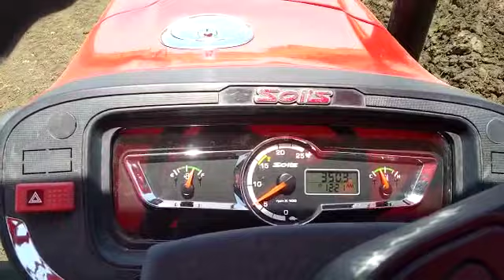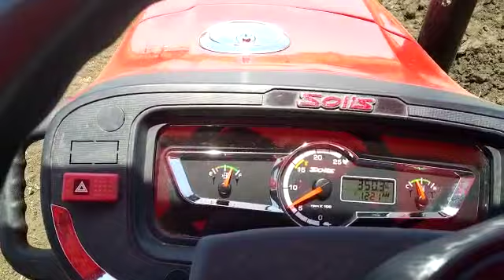Solis 4215 tractor with reversible plough सोलिस ट्रैक्टर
Solis 4215 ट्रैक्टर 0 स्पीड में reversible plough me demo krte hue new tractor